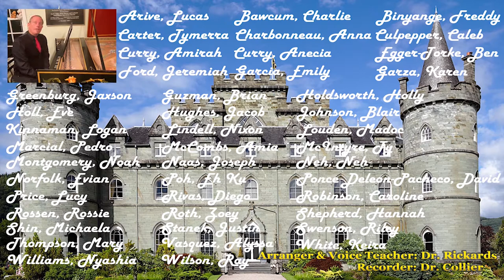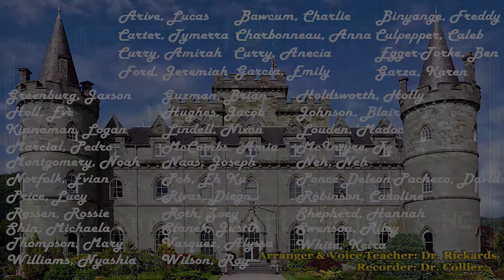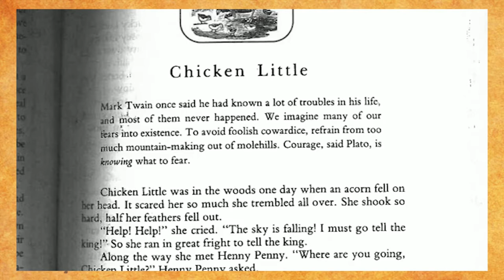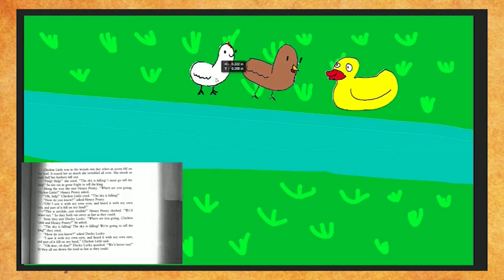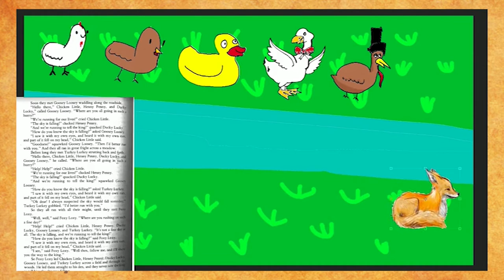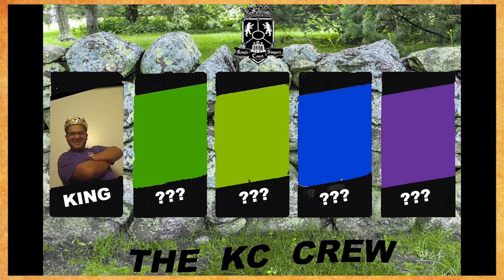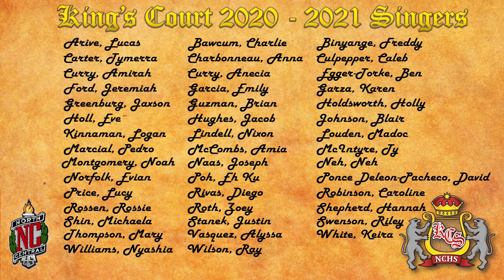North Central Kings Court Virtual Ren Faire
In 2020  North Central High School started the school year virtually. The King's Court Singers is an advanced ensemble specializing in Concert and Early Music. Usually they spend their Fall choir season performing at Festivals and Fairs. This Fall they created a Virtual Renaissance Faire by recording in their own homes to keep the tradition alive.